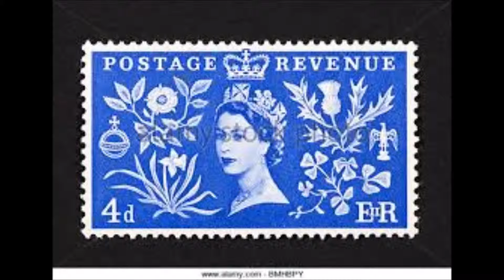Crown Imperial ~ Coronation March, William Walton